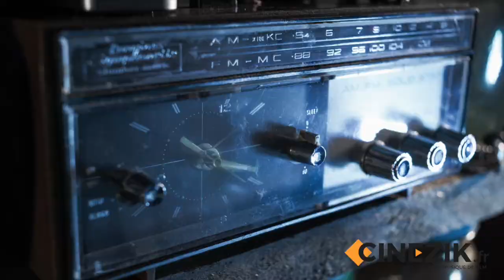Interview B.O à Cannes : Patrick Bouchard, réalisateur-compositeur québécois (LE SUJET)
LE SUJET, court-métrage d'animation québécois de Patrick Bouchard
Quinzaine des Réalisateurs, Cannes 2018
Interview réalisée à Cannes par Benoit Basirico